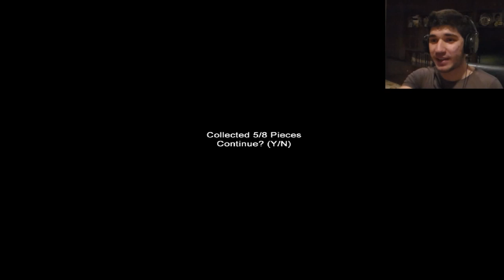Stop it Piano Player.. | Slender Elementary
This time it was the Piano player's fault ! Oh yeah,,,and who is Johnny (o_O )

If you enjoyed watching this video, give it the thumbs up :)